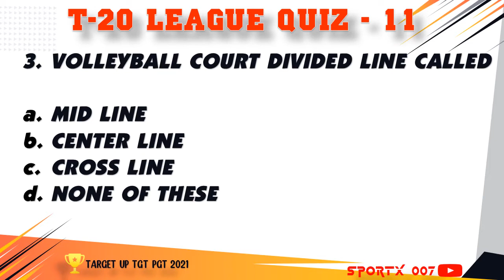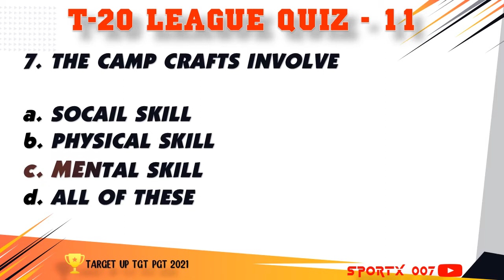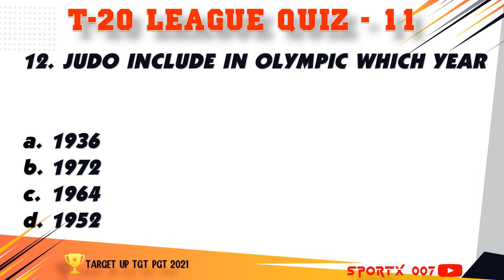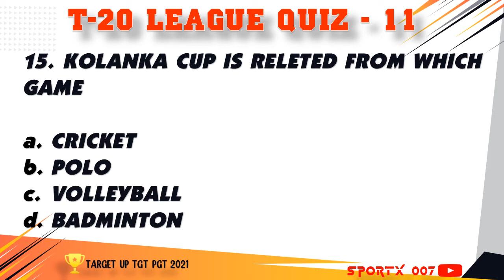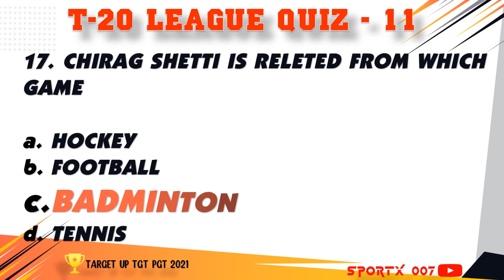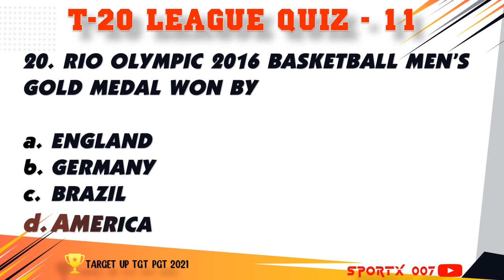20 MCQ UP TGT PGT PHYSICAL EDUCATION EXAM 2021 PART - 11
TOP 20 MCQs PHYSICAL EDUCATION EXAMINATIONS 📝 📚